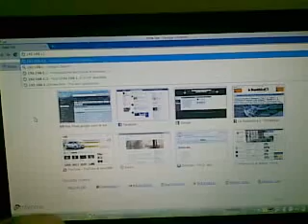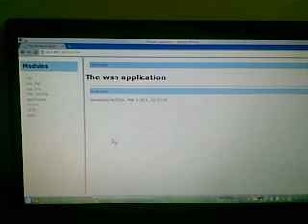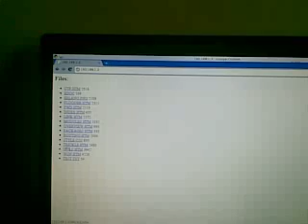Arduino WebServer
A Web server created using an Arduino Uno with an Ethernet Shield and an 20x4 LCD screen.
Audio in Italian, subtitles in English.